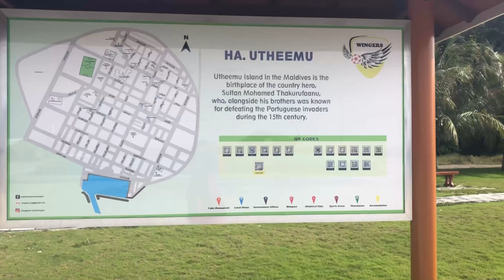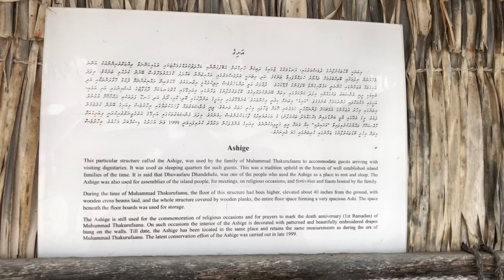Exploring the maldives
❤❤❤special Thanks for Anitta ❤❤❤
This video fully shooted and edited in our mobile

► What you can find here:
background music for youtube vid

non copyright music for youtube videos
kerala music